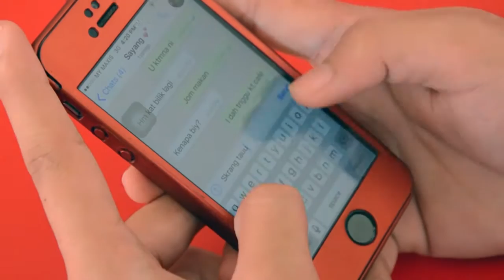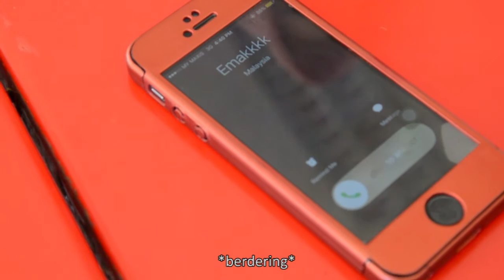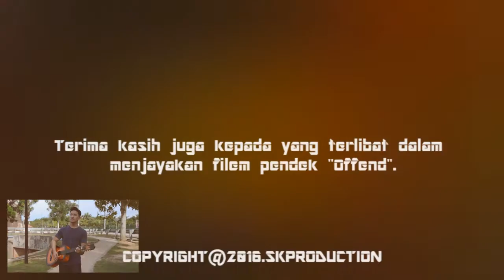Short Film Offend (Politeknik Muadzam Shah)